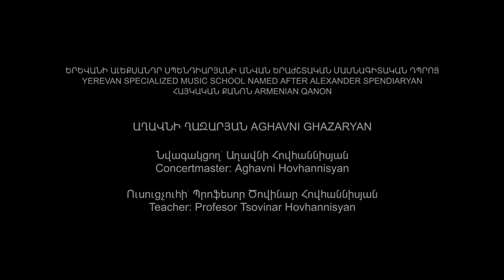Աղավնի Ղազարյան / Կոմիտաս - Ասլամազյան «Կռունկ»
ԵՐԵՎԱՆԻ ԱԼԵՔՍԱՆԴՐ ՍՊԵՆԴԻԱՐՅԱՆԻ ԱՆՎԱՆ ԵՐԱԺՇՏԱԿԱՆ ՄԱՍՆԱԳԻՏԱԿԱՆ ԴՊՐՈՑ
ՀԱՅԿԱԿԱՆ ՔԱՆՈՆ

Աղավնի Ղազարյան
Կոմիտաս – Ասլամազյան «Կռունկ»
Նվագակցող՝ Աղավնի Հովհաննիսյան
Ուսուցչուհի՝ Պրոֆեսոր Ծովինար Հովհաննիսյան

YEREVAN SPECIALIZED MUSIC SCHOOL NAMED AFTER ALEXANDER SPENDIARYAN
ARMENIAN QANON

Aghavni Ghazaryan
Komitas - Aslamazyan "Krunk"
Concertmaster: Aghavni Hovhannisyan
Teacher: Profesor Tsovinar Hovhannisyan